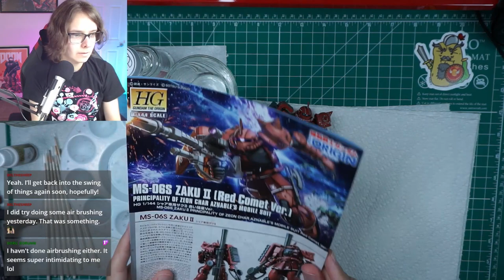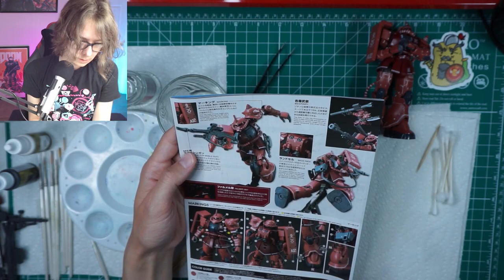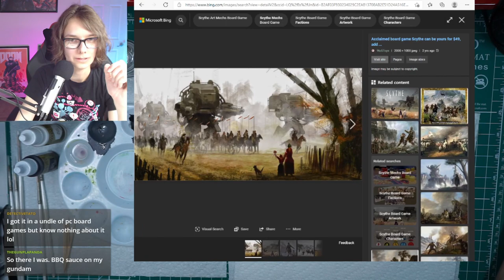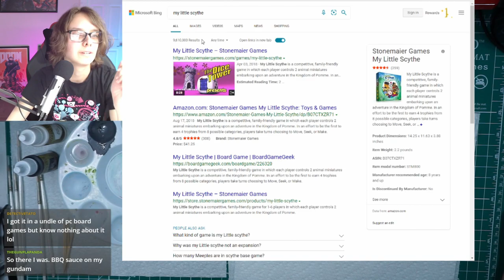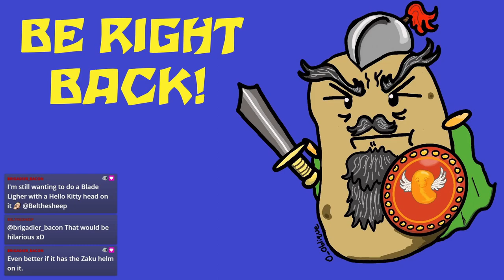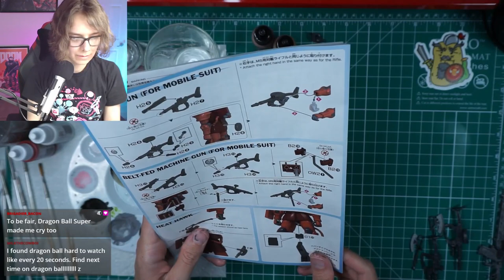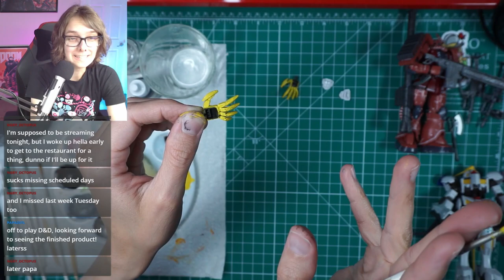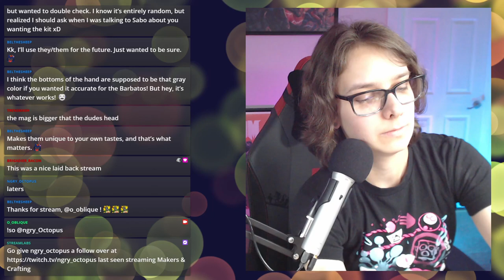Let's Build Gunpla! HG Zaku II (Red Comet Ver.) Part 4 (6/1/21)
Painting weapons for the Zaku II! (6/1/21)